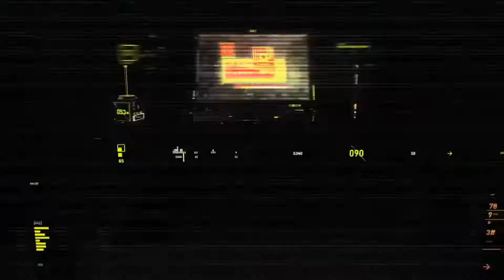Female Assassins Creed Boss Fight Gameplay | Assassins Creed Templar "SEPTIMIUS" Fight With Aya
This video contains the Female Assassins Creed Aya boss fight gameplay with the Assassins Creed Templar "SEPTIMIUS". The Assassin's Creed game Assassin's Creed Origins has numerous Female Assassins Creed Aya boss fight gameplay  boss fight gameplay throughout the game and the boss fight with Assassins Creed Templar "SEPTIMIUS"is one of them.

Assassin's Creed Origins the Assassins Creed Latest Game is the tenth main instalment in the Assassin's Creed series developed by Ubisoft games 2017. Set in ancient Egypt, the game will feature a new Assassin protagonist, bayek, and is slated for release on 27 October 2017. Origins' Egypt is three times larger than the Assassins Creed Map of Assassin's Creed IV: Black Flag and is composed of 5 areas: Giza, Memphis, Siwa, the Nile Delta and Faiyum. These feature many historical monuments and sites, as well as more vibrant and lush areas like the great pyramids of Giza and river Nile.
For more gameplay videos about Assassin Creed Origins keep following our YouTube Channel.